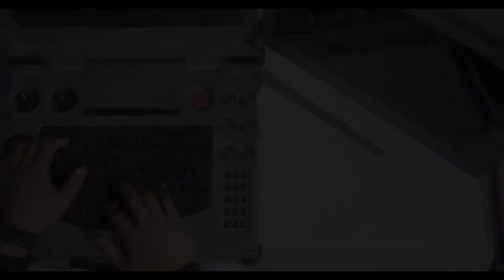China showcases its Helicopter Swarm Drone System 'Blowfish A3'